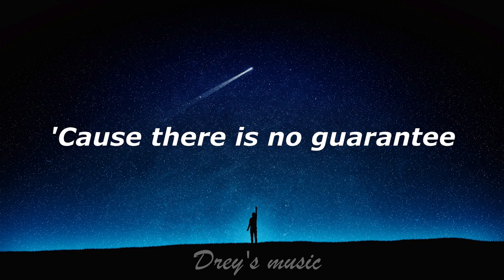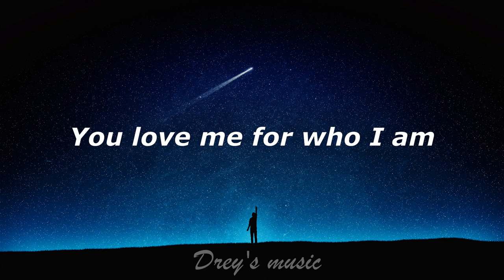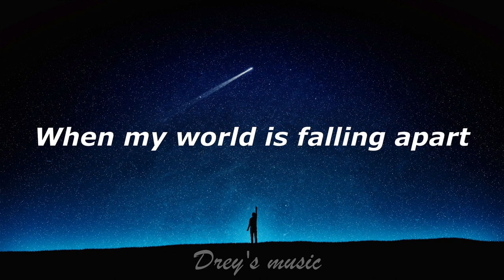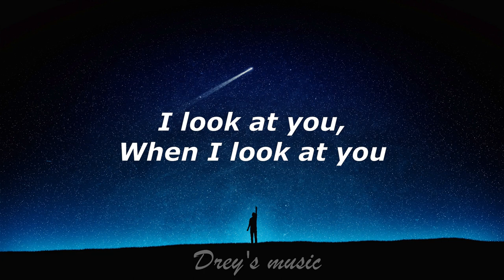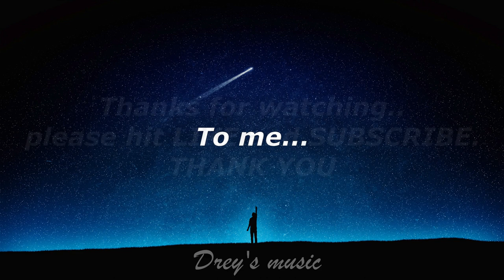When I Look At You - Miley Cyrus COVER by Chloe Redondo (Lyrics)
PLEASE SUPPORT BY:
🎧Drey's music

More powers.

When I Look At You - Cover by Chloe Redondo (Lyrics)
Lyrics video for "When I Look At You" by Chloe Redondo.

________"When I Look At You LYRICS"_________

To me

Songwriters: Hillary Lindsey / John Shanks